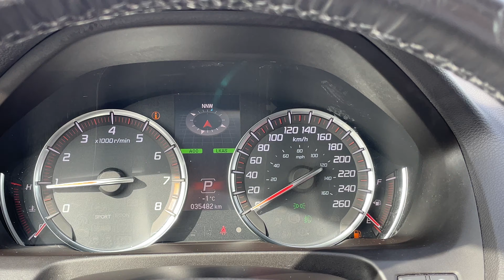2018 Acura TLX 2.4 P-AWS Tech P6225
Bellanova White Pearl on Full Red Leather w/ Contrast Stitching & Seat Piping